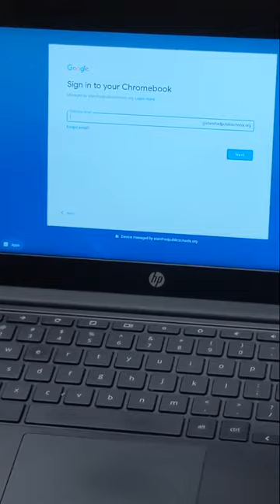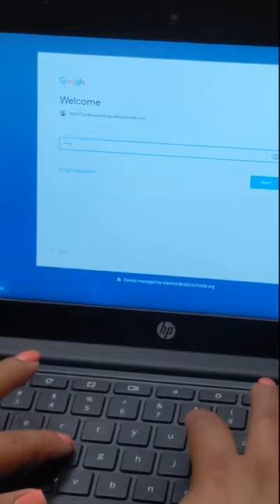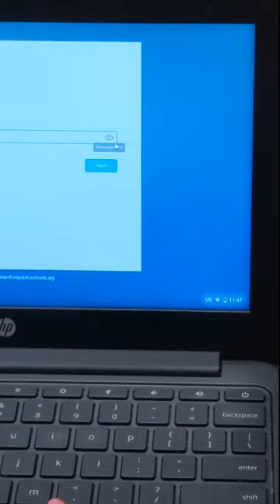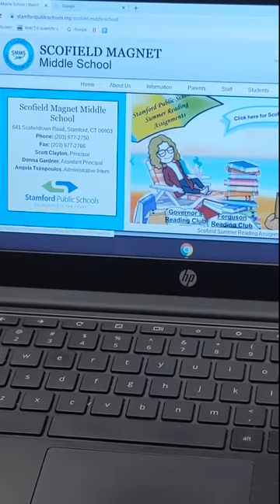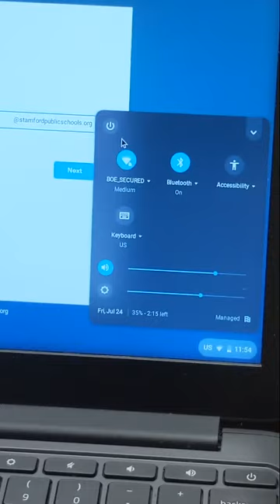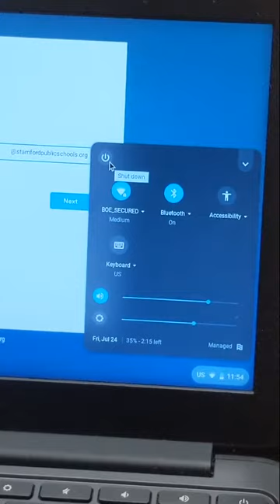Como Utilizar un Chromebook (Lo Basico) Spanish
Video Created by Power Parents at B1C.